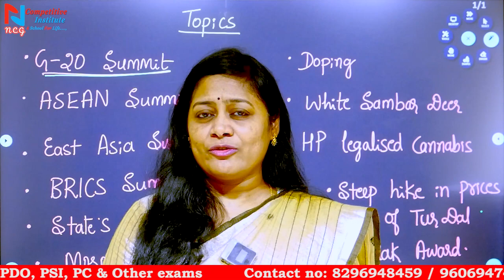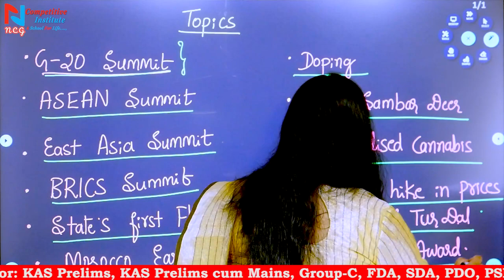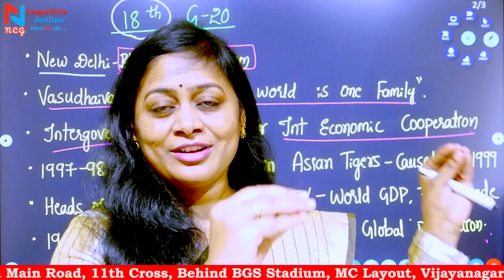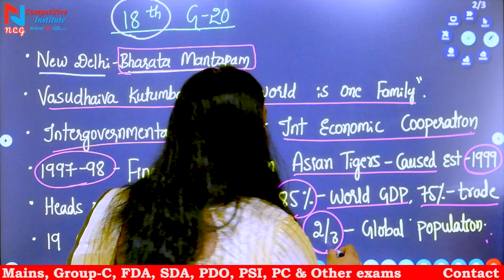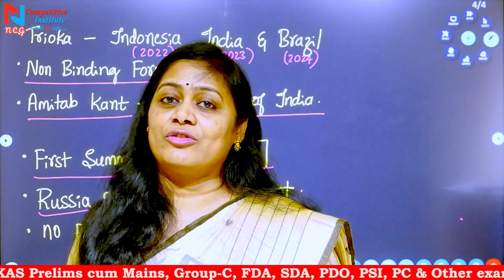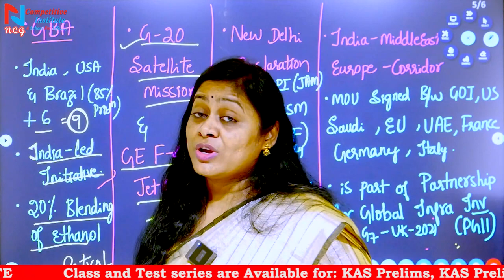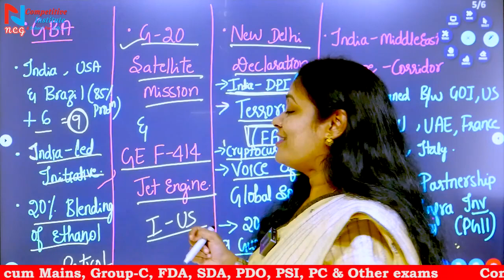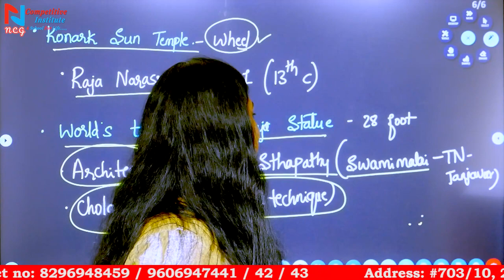Current Affairs | September 2023 | Detailed Analysis Session 3 | Saritha H P from NCG@SadhanaAcademy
#703/10, 2nd floor, 5th Main Road, 11th Cross,
Behind BGS Stadium, MC Layout, Vijaynagar, Bengaluru-40.

ಸಾಧನಾದ ಎಲ್ಲಾ ವಿಡಿಯೋಗಳ ವಿಷಯವಾರು ಲಿಂಕ್-ಗಳು:
1. History of India: ಭಾರತದ ಇತಿಹಾಸ

2. Geography: ಭೂಗೋಳಶಾಸ್ತ್ರ

5. General Science & Technology: ಸಾಮಾನ್ಯ ವಿಜ್ಞಾನ ಮತ್ತು ತಂತ್ರಜ್ಞಾನ

9. English: ಇಂಗ್ಲೀಷ್

10. Kannada:  ಕನ್ನಡ